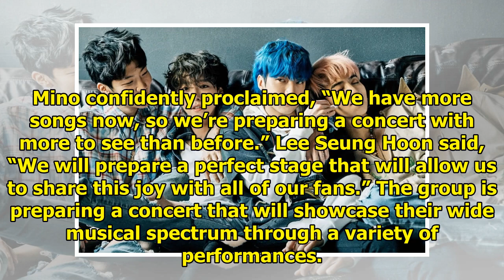WINNER Shares Their Excitement For Upcoming Overseas Tour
Display. Sharethrough. Soompi.1x1 WINNER recently opened up about their excitement for their upcomin...